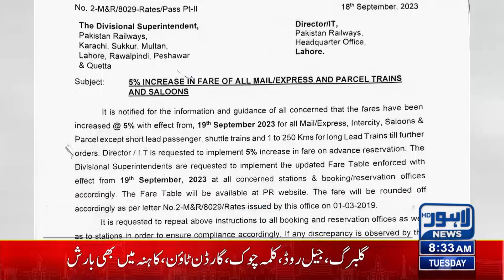Train Fares Increased | Lahore News HD